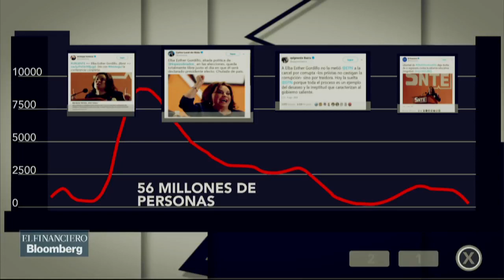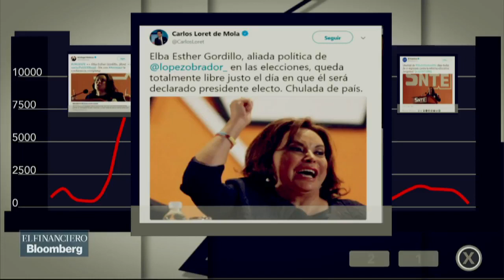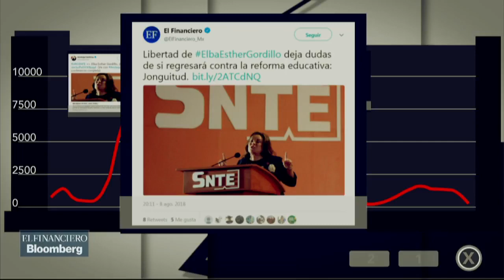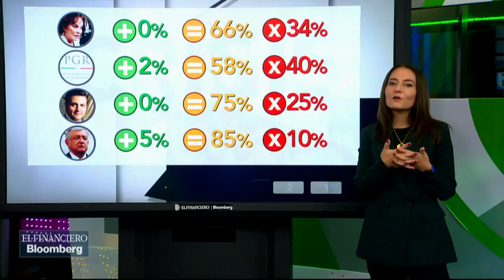La crisis de AMLO, EPN y la PGR tras la salida de Elba Esther, por El Financiero Bloomberg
Ximena Céspedes en Bitácora Política nos habla en la Crisis de la Semana,  sobre los personajes más polémicos en las redes que fueron Elba Esther Gordillo, López Obrador y Enrique Peña Nieto, por El Financiero Bloomberg